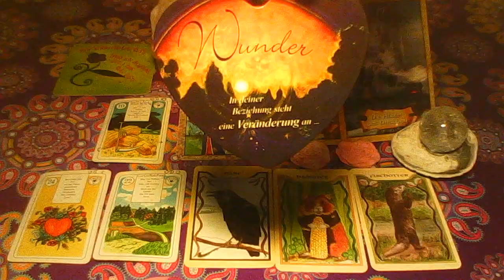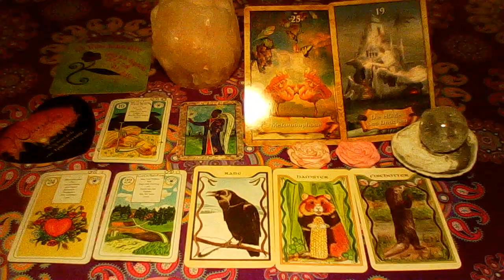Tageskarten vom 14.05.2014